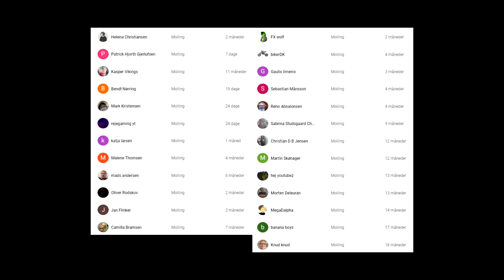TO TYKKE DRENGE SPISER CHILI CHEESE TOPS!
Ostekugler mig her, ostekugler mig der!